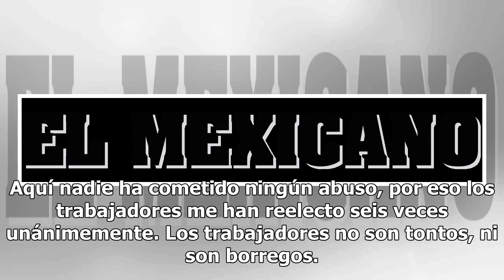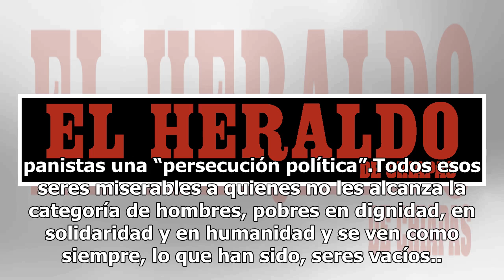Nunca he traicionado a los mineros, afirma Gómez Urrutia en su regreso a México por la puerta grande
El líder sindical minero Napoleón Gómez Urrutia afirma que se ha dado el “momento adecuado” para su regreso a México tras reiterar ser víctima de una “persecución política” orquestada por los expresidentes Vicente Fox y Felipe Calderón, así como de empresarios mineros. En entrevista con El País, el ...